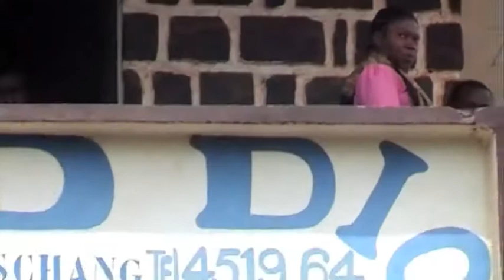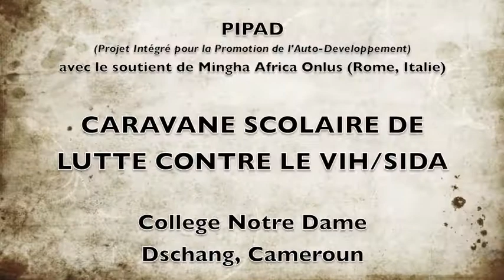Caravane de lutte contre le VIH en milieu scolaire au Cameroun - interview 2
Interview au personnel scolaire sur l'impact de l'activité du projet "Caravane scolaire de lutte contre le VIH en milieu scolaire dans le Departement de la Menoua, Cameroun". Le projet est réalisé par le PIPAD (Projet Intégré pour la Promotion de l'Auto-Developpement) avec le support de Mingha Africa Onlus